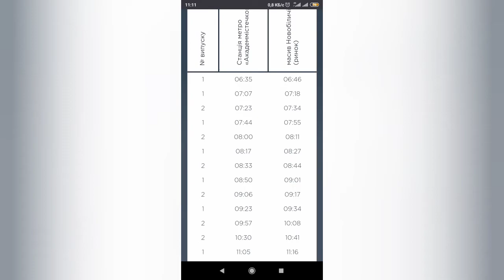"без остановки & раньше графика" на 8 минут 97к маз 8553 Киевпасстранс пр.Палладина